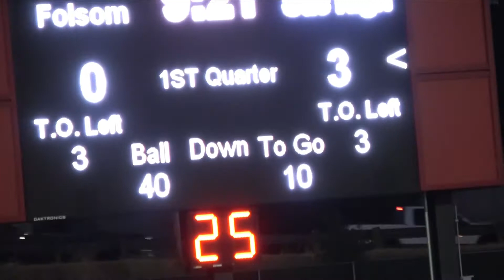Folsom Bulldogs vs Sac High Dragons, V Football 2017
The Folsom Bulldogs and the Sacramento High Dragons do battle at Sacramento City College in this week four contest. Follow the Hella Highlights YouTube channel for all the action.

Video & edit: Alex Jones, @aalexbbones on Twitter